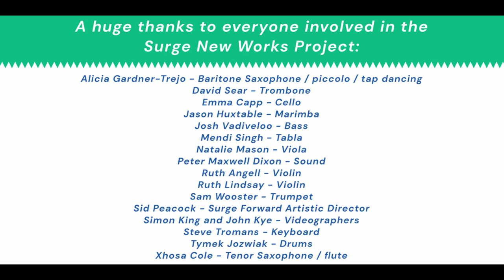The Seasons of North Cornwall / Cornwall is my Home by Ryan Trebilcock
The Seasons of North Cornwall / Cornwall is my Home is a composition Ryan Trebilcock and was commissioned by Surge Forward in 2022 as part of the Surge New Works Project and performed on 25 November 2022 at The Edge.

Alicia Gardener-Trejo - Composer, Baritone Saxophone / piccolo / tap dancing
David Sear - Trombone
Emma Capp - Cello
Jason Huxtable - Marimba
Josh Vadiveloo - Bass
Mendi Singh - Tabla
Natalie Mason - Viola
Peter Maxwell Dixon - Sound
Ruth Angell - Violin
Ruth Lindsay - Violin
Sam Wooster - Trumpet
Sid Peacock - Surge Forward Artistic Director
Simon King and John Kye - Videographers
Steve Tromans - Keyboard
Tymek Jozwiak - Drums
Xhosa Cole - Tenor saxophone / flute

Surge New Works is generously supported by The John Feeney Charitable Trust, Arts Council England and Friction Arts.

Surge Forward Music and Arts is a registered CIC facilitating cultural events with an emphasis on collaboration, creating talent development opportunities and commissioning new works.